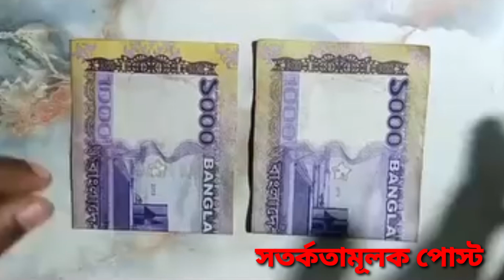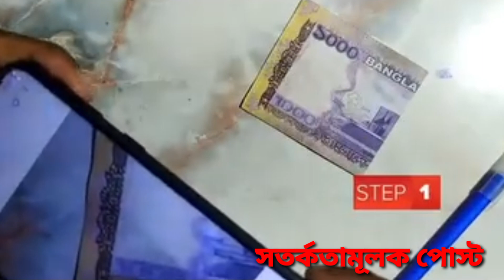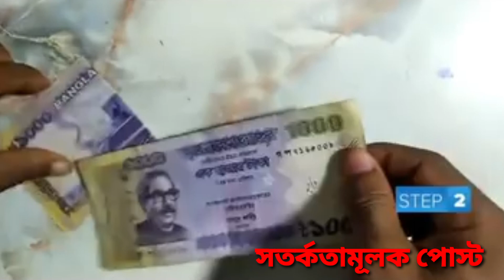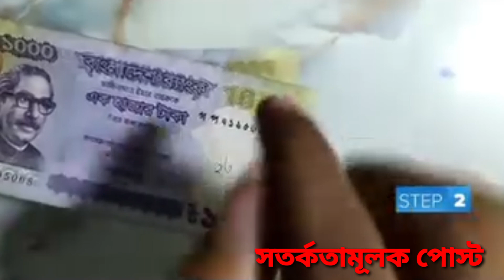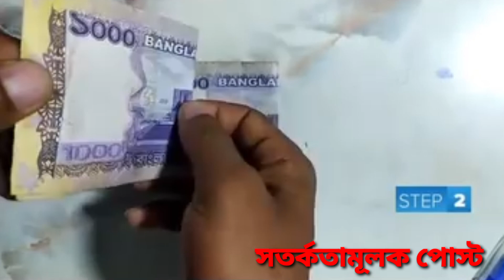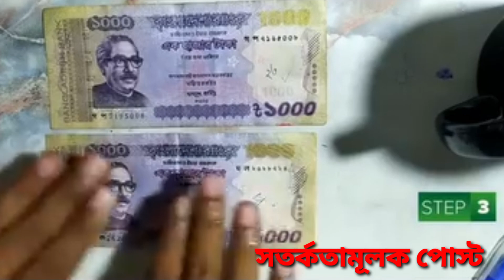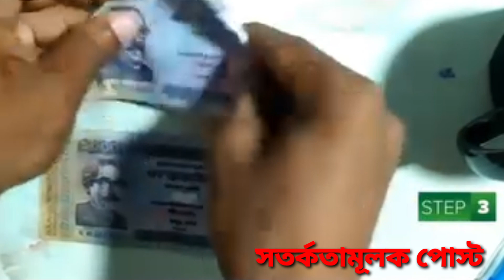জাল টাকা 💸 চেনার উপায় | সতর্কতামূলক পোস্ট।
ভিডিওটা সম্পূর্ণ দেখলে আসল এবং নকল টাকা 💸 খুব সহজে চিনতে পারবেন।